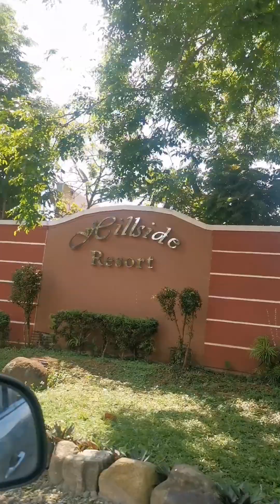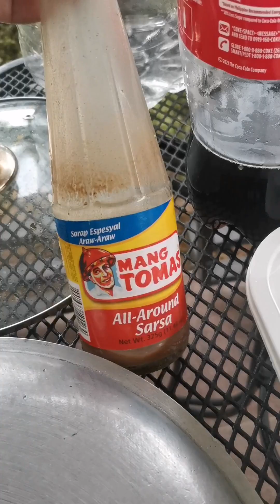CASAPSAPAN BEACH,CASIGURAN AURORA